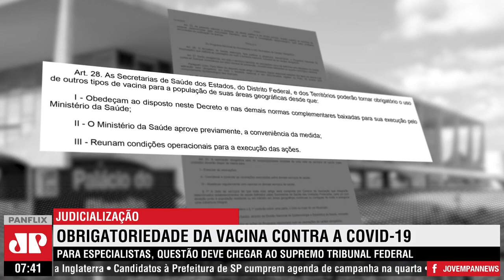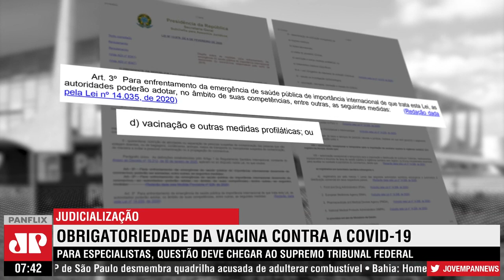Obrigatoriedade da vacina deve ser levada ao STF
Especialistas apontam que discussão acerca de possível obrigatoriedade da vacina contra COVID-19 deve ser levada ao Supremo Tribunal Federal. Segundo a professora de Direito da FGV, Flavia Bahia, Supremo pode determinar a obrigatoriedade em nome da saúde pública.